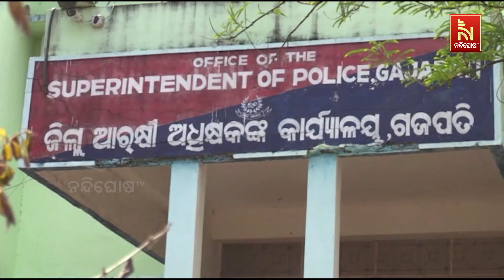Woman Seeks SP's Assistance After Being Deceived by Boyfriend | Nandighosha TV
ବିବାହ ପ୍ରତିଶ୍ରୁତି ଦେଇ ଠକିଦେଲା ବିବାହିତ ପ୍ରେମିକ, ନ୍ୟାୟ ଦାବିରେ ଏସପିଙ୍କ ଦ୍ଵାରସ୍ଥ ଯୁବତୀ
"Woman Seeks SP's Assistance After Being Deceived by Boyfriend"

* DishTV Channel No: 1367
* Airtel Digital TV Channel No: 611
* TATASky Channel No: 1779
* hathw@y Channel No: 731
* Ortel Channel No: 707
* Videocon d2h Channel No: 840
* SITI Channel No: 17 & 458
* GTPL Channel No: 719
* SUN Direct Channel No: 667
* Asianet Channel No: 219